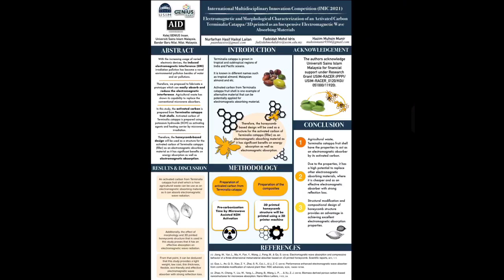IMIC2021_Nurfarhan Hasif Haikal Bin Lailan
Electromagnetic And Morphological Characterization Of An Activated Carbon Terminalia Catappa/3D Printed As An Inexpensive Electromagnetic Wave Absorbing Materials